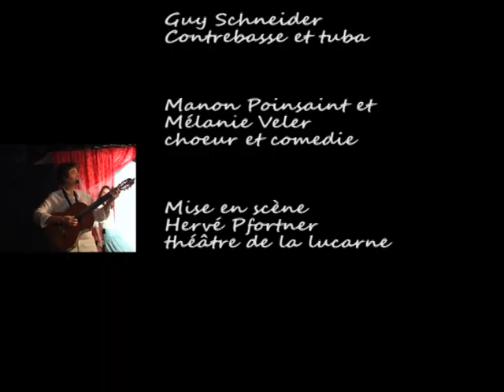Loumiere-Tango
Trailer du spectacle "Loumière Tango" d'hommage à Boby Lapointe, créé au Théâtre de la Lucarne à Metz en novembre 2009. Sylvain Knecht guitare et chant, Guy Schneider, tuba et contrebasse, Melanie Veler et Manon Poinsaint, choeur et comédie. Mise en scène de Hervé Pfortner.